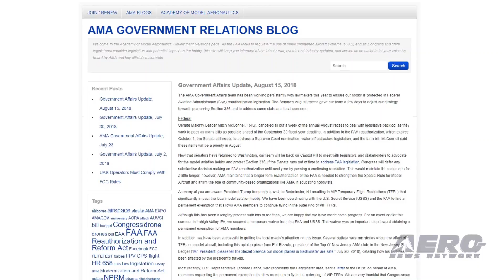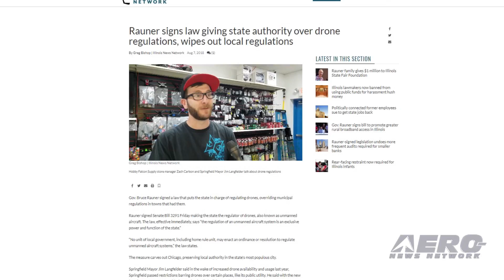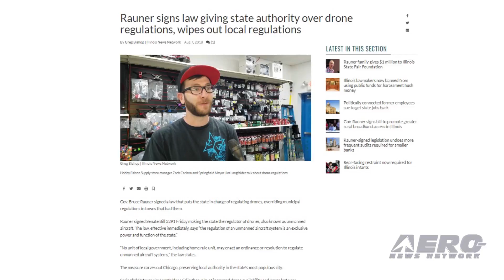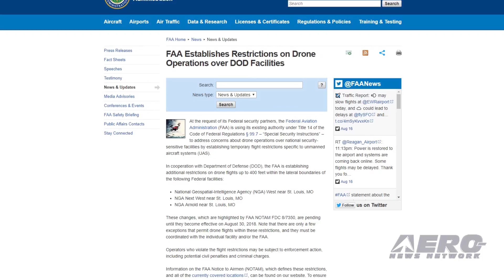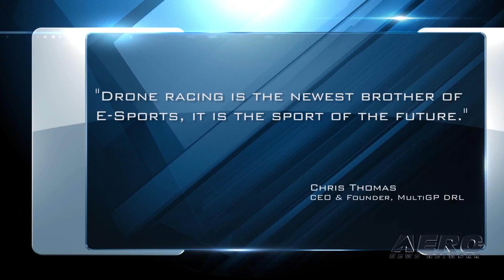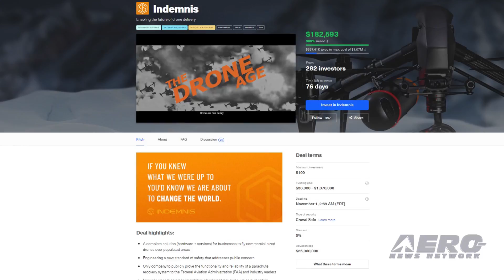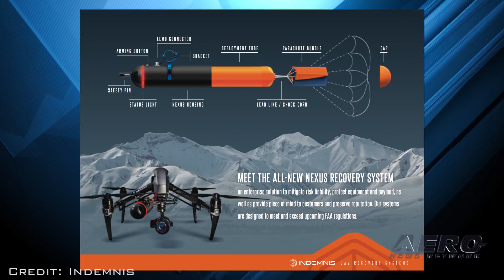AMA Drone Report 08.16.18: Model Av Politics, MultiGP Int'l, Drone Chute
Also: Illinois Drone Rules, San Diego FD, 2018 UAS Summit & Expo, Drone Ops over DOD Facilities

The aero-political scene remains active and a bit frustrating but AMA remains an active participant in important model aviation issues. AMA tells us that, “The AMA Government Affairs team has been working persistently with lawmakers this year to ensure our hobby is protected in FAA reauthorization legislation. The Senate’s August recess gave our team a few days to adjust our strategy towards preserving Section 336 and to address some state and local concerns.” The largest professional drone racing league in the world hosted the biggest drone sports gathering in history last week. The 2nd annual MultiGP International Open took place Aug. 8-12 at the Academy of Model Aeronautics headquarters in Muncie, Indiana, USA. The week long event attracted the best pilots from all over the world including the U.S., Canada, Latin and South America, Europe, Korea, China, New Zealand & Australia. “Drone racing is the newest brother of E-Sports, it is the sport of the future”, says Chris Thomas, CEO and Founder of the MultiGP Drone Racing League. A crowdfunding campaign has been launched for the development of a drone parachute system that its designer hopes will lead to approval of flights over people. Indemnis has already exceeded its stated fundraising goal and is developing "complete solution (hardware + services) for businesses to fly commercial-sized drones over populated areas." The system has been developed in response to public concerns over injury, adding the necessary measure of “just in case” safety. All this -- and MORE in today's episode of the AMA Drone Report!!!

AMA Drone Report 08.16.18 is chock full of info in this Weekly News Episode, Thursday, August 16th, 2018... Presented by Aero-TV veteran videographer and Airborne Hosts Brianne Cross, Christopher Odom, and Laura Hutson, and is supported by ANN CEO/Editor-In-Chief Jim Campbell, Chief Videographer Nathan Cremisino, and Aero-Journalist Tom Patton, this episode covers:

Model Aviation Political Update
Second Annual MultiGP International Open Held In Muncie, IN
Crowdfunding Campaign Launched For Development Of Drone Parachute System
Illinois Governor Gives State Authority To Regulate Drones
San Diego Fire Department Begins Remotely-Piloted Drone Testing
Final Agenda for 2018 UAS Summit & Expo Announced
FAA Establishes Restrictions on Drone Operations over DOD Facilities